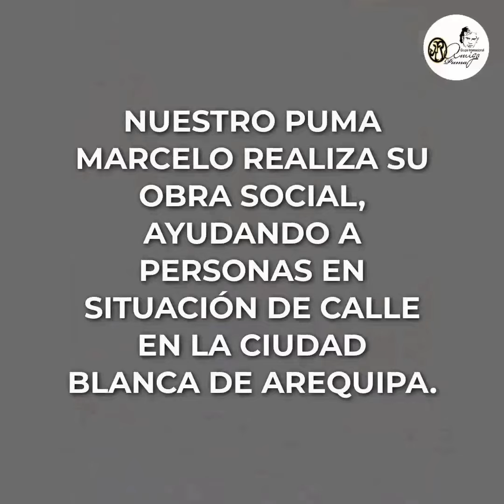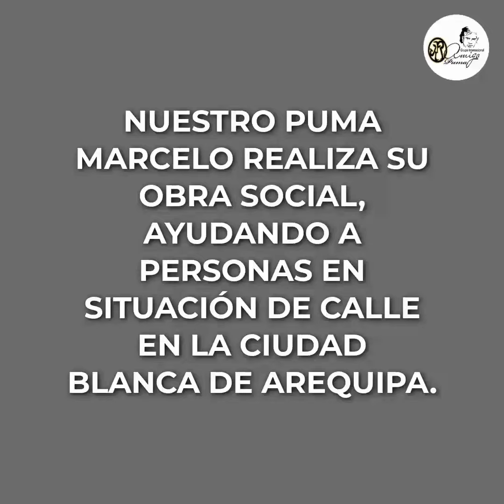EN EL MES DEL PUMA NUESTRO AMIGO MARCELO REALIZA OBRA SOCIAL EN HONOR A JOSÉ LUIS EN SU CUMPLEAÑOS